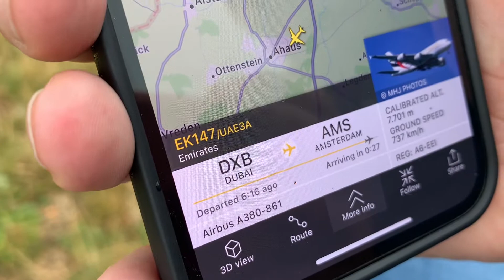PLANE SPOTTING IN SCHIPHOL AIRPORT AMSTERDAM | Emirates A380-800 | EK147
Hellooo beautiful people!

Appreciate all your support and please watch all my videos and share this to your friends and family.

Camera used: Iphone 12
Editing app: capcut
Sound: capcut